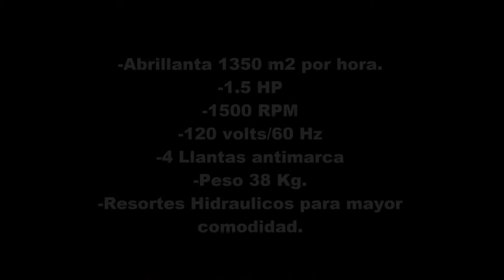Maquina para abrillantar 1350 metros en una hora / Pulidora Abrillantadora Advance Advolution 20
Una maquina con alta productividad y eficiencia para trabajar.

¿Te interesa iniciar un negocio? mi libro puede darte una perspectiva: